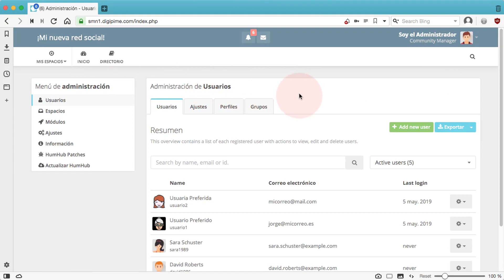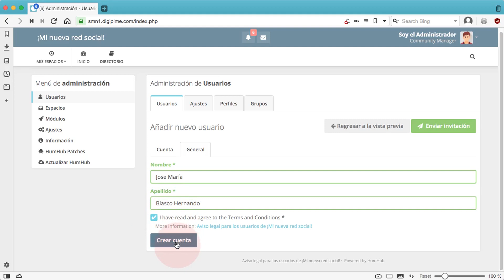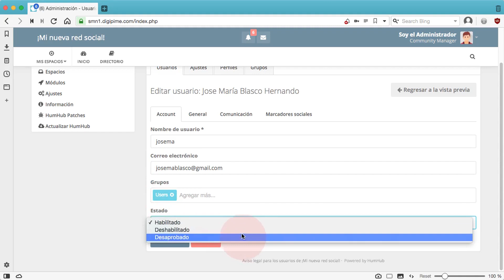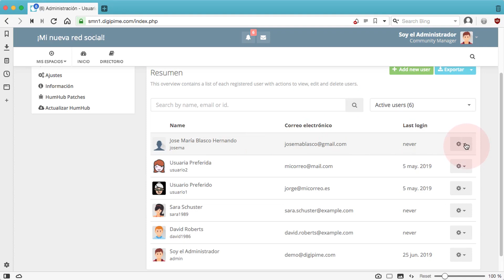HumHub 1.3...1.5 - Creación de un nuevo usuario en la red social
Buenas prácticas con HumHub 1.3 y superiores. Vídeos de ayuda rápida de Digipime.

En este vídeo aprenderemos a crear un nuevo usuario en nuestra red social corporativa. Le asignaremos permisos de acceso y estableceremos sus datos personales y de contacto.